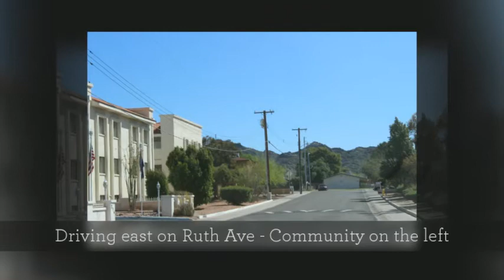Brooklyn at Central Apartment #204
Two Bedroom One Bath
Remodeled and under new manangement